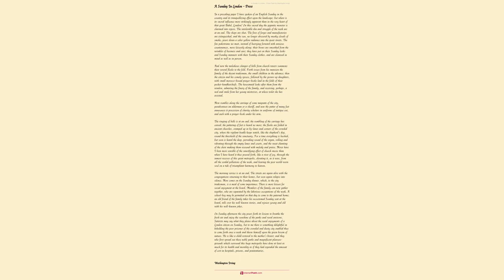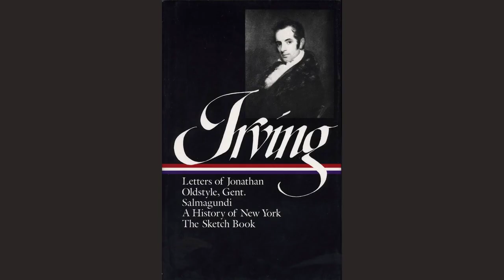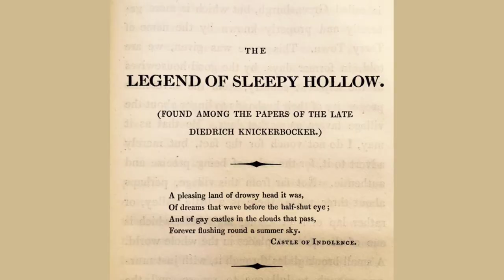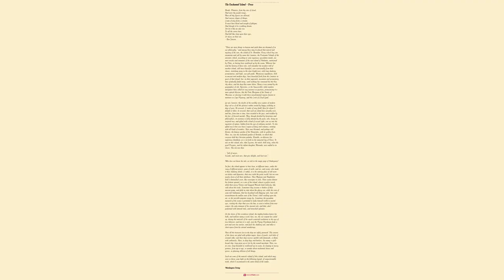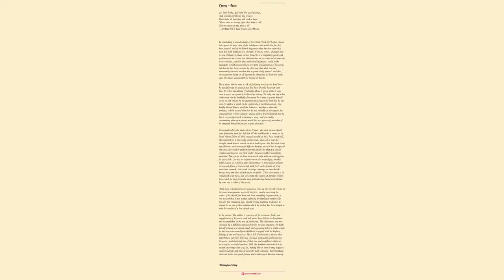Communipaw Prose by Washington - Poem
Communipaw - Prose by Washington Irving

To the Editor of the Knickerbocker.

    Sir: I observe, with pleasure, that you are performing from time to time a pious duty, imposed upon you, I may say, by the name you have adopted as your titular standard, in following in the footsteps of the venerable Knickerbocker, and gleaning every fact concerning the early times of the Manhattoes which may have escaped his hand. I trust, therefore, a few particulars, legendary and statistical, concerning a place which figures conspicuously in the early pages of his history, will not be unacceptable. I allude, Sir, to the ancient and renowned village of Communipaw, which, according to the veracious Diedrich, and to equally veracious tradition, was the first spot where our ever-to-be-lamented Dutch progenitors planted their standard and cast the seeds of empire, and from whence subsequently sailed the memorable expedition under Oloffe the Dreamer, which landed on the opposite island of Manhatta, and founded the present city of New-York, the city of dreams and speculations.

    Communipaw, therefore, may truly be called the parent of New-York; yet it is an astonishing fact, that though immediately opposite to the great city it has produced, from whence its red roofs and tin weather-cocks can actually be descried peering above the surrounding apple orchards, it should be almost as rarely visited, and as little known by the inhabitants of the metropolis, as if it had been locked up among the Rocky Mountains. Sir, I think there is something unnatural in this, especially in these times of ramble and research, when our citizens are antiquity-hunting in every part of the world. Curiosity, like charity, should begin at home; and I would enjoin it on our worthy burghers, especially those of the real Knickerbocker breed, before they send their sons abroad to wonder and grow wise among the remains of Greece and Rome, to let them make a tour of ancient Pavonia, from Weehawk even to the Kills, and meditate, with filial reverence, on the moss-grown mansions of Communipaw. Sir, I regard this much neglected village as one of the most remarkable places in the country. The intelligent traveller, as he looks down upon it from the Bergen Heights, modestly nestled among its cabbage-gardens, while the great flaunting city it has begotten is stretching far and wide on the opposite side of the bay, the intelligent traveller, I say, will be filled with astonishment; not, Sir, at the village of Communipaw, which in truth is a very small village, but at the almost incredible fact that so small a village should have produced so great a city. It looks to him, indeed, like some squat little dame, with a tall grenadier of a son strutting by her side; or some simple-hearted hen that has unwittingly hatched out a long-legged turkey.

    But this is not all for which Communipaw is remarkable. Sir, it is interesting on another account. It is to the ancient province of the New-Netherlands and the classic era of the Dutch dynasty, what Herculaneum and Pompeii are to ancient Rome and the glorious days of the empire. Here every thing remains in statu quo, as it was in the days of Oloffe the Dreamer, Walter the Doubter, and the other worthies of the golden age; the same broad-brimmed hats and broad-bottomed breeches; the same knee-buckles and shoe-buckles; the same close-quilled caps and linsey-woolsey short-gowns and petticoats; the same implements and utensils and forms and fashions; in a word, Communipaw at the present day is a picture of what New-Amsterdam was before the conquest. The “intelligent traveller” aforesaid, as he treads its streets, is struck with the primitive character of every thing around him. Instead of Grecian temples for dwelling-houses, with a great column of pine boards in the way of every window, he beholds high peaked roofs, gable ends to the street, with weather-cocks at top, and windows of all sorts and sizes; large ones for the grown-up members of the family, and little ones for the little folk. Instead of cold marble porches, with close-locked doors and brass knockers, he sees the doors hospitably open; the worthy burgher smoking his pipe on the old-fashioned stoop in front, with his “vrouw” knitting beside him; and the cat and her kittens at their feet sleeping in the sunshine.

    Astonished at the obsolete and “old world” air of every thing around him, the intelligent traveller demands how all this has come to pass. Herculaneum and Pompeii remain, it is true, unaffected by the varying fashions of centuries; but they were buried by a volcano and preserved in ashes. What charmed spell has kept this wonderful little place unchanged, though in sight of the most changeful city in the universe? Has it, too, been buried under its cabbage-gardens, and only dug out in modern days for the wonder and edification of the world? The reply involves a point of history, worthy of notice and record, and reflecting immortal honor on